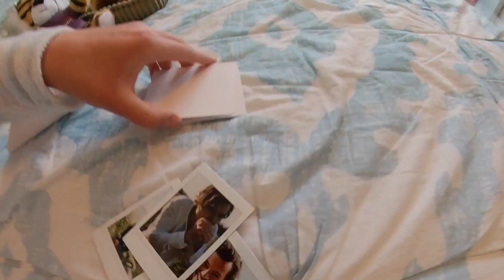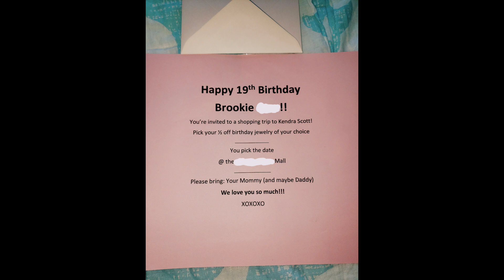HARRY STYLES SCAVENGER HUNT!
For my quarantine birthday, my parents put together a little scavenger hunt for me :)
The reason some of the videos may make my face look weird is because my father used the insta360° pro camera.

And a special thanks to my parents for putting together this surprise for me and my love for all things Harry Styles. God bless that man!

1. "Olivia" by One Direction ©

2. "Cherry" by Jono's Mashups, originally recorded by Harry Styles©
 -Background song by TikTok profile @ameercorro

3. "The Less I Fall The Better" by jono's Mashups; "Falling"  originally recorded by Harry Styles © and "The Less I Know The Better" recorded by Tame Impala ©

4. "Adore You x Borderline" by jono's Mashups; "Adore You" originally recorded by Harry Styles © and "Borderline" originally recorded by Tame Impala ©

5. "01. The Finest Line Prologue (Mashup)" by Dynamo; "Fine Line" Album (as featured) originally recorded by Harry Styles ©
Audio Bit by Harry Styles ©

Listen to cherry (jono's remix) by jono's mashups on SoundCloud

Listen to The Less I Fall The Better (TLIKTB x Falling) by jono's mashups on SoundCloud

Listen to Adore You From The Borderline (Borderline x Adore You Mashup) by jono's mashups on SoundCloud

Listen to 01. Prologue The Finest Line (Mashup) by Dynamo on SoundCloud